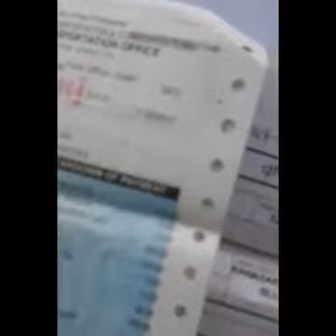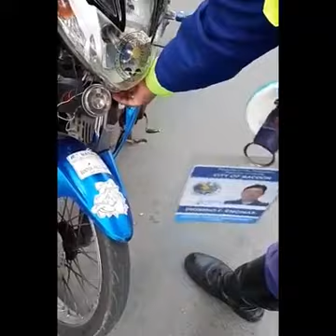Col. Bosita traffic enforcer sinita